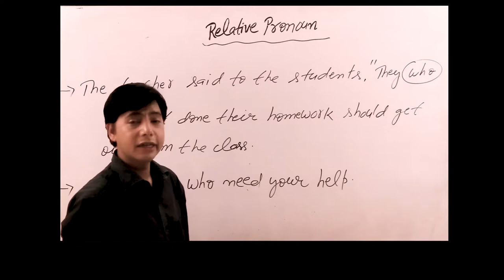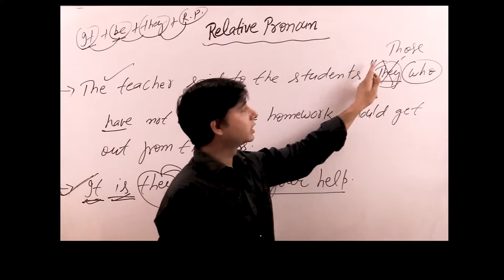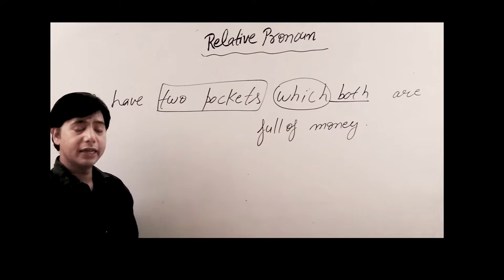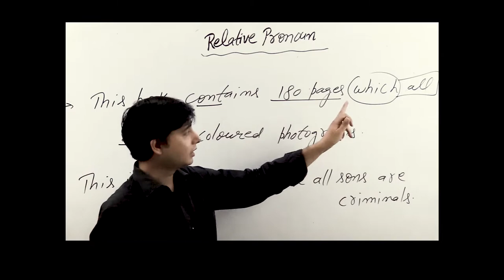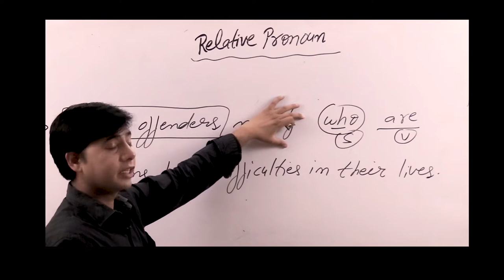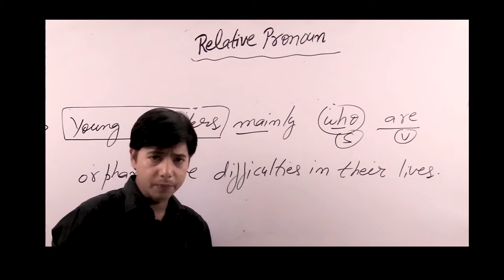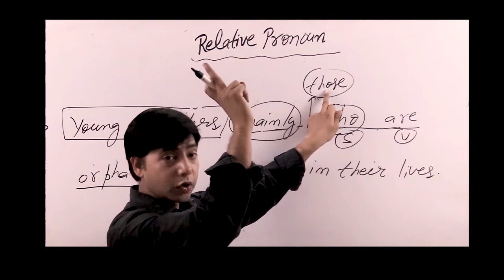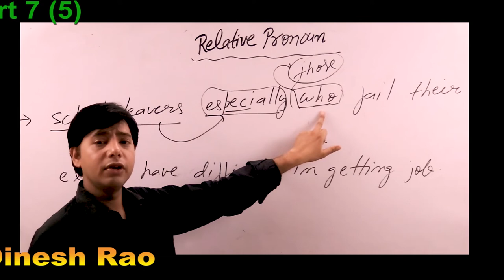Relative Pronouns {chapter 7 (5)}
This video is about Pronouns. It explains  Pronouns from the basics and describes what are Pronouns and why they are used and how they works in sentences.